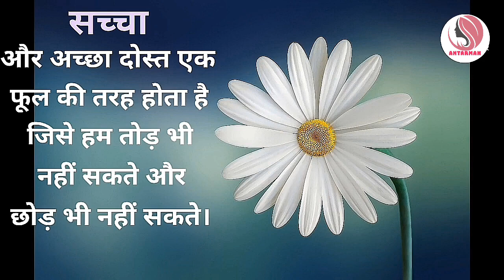जो आज तुम्हें रूला रहा है उसे||Powerful motivational speech hindi video